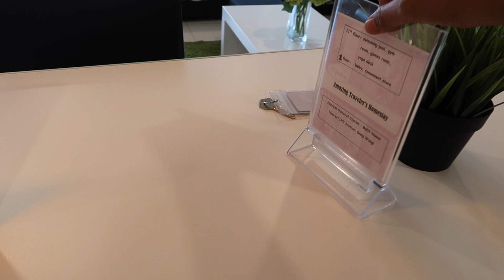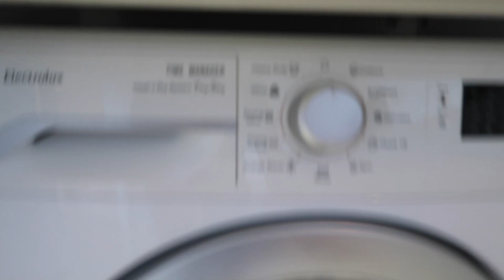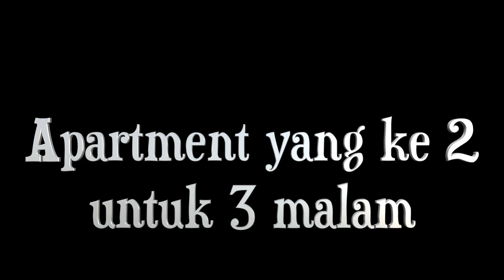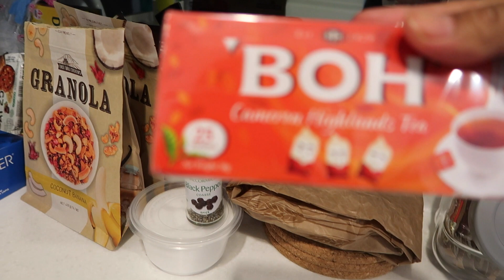AirBnB Apartment TOUR SPECIAL KUALA LUMPUR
Hi saya dona , suami saya  Ihor dari Ukraine dan kita mempunyai  satu anak laki laki  nama nya Joy . kita tinggal di pulau dewata Bali

Saat ini kita sedang ada di KualaLumpur Malaysia
kita menginap di apartment dari AirBnB
Dari pertama kita tinghgal studio room untuk 2 malam dan pindah ke 2 bedroom untuk 3 kamar
klik link nya yea untuk lebih jelas nya
dan tepat nya apartment nya di Mercu Summer Suites 1 km  dari twin tower
kita senang sekali tinggal disan untuk harga bisa langsung di check di link nyA,dan sangat mudah kemana2 dengan menggunakan grab atau uber
bisa juga jalan kaki karna 1 km ke Klcc/twin tower dan 1 ,5 km ke Pavilion  dan bukit bintang

semoga bermampaat buat kalain yang mau berlibur dengan kluarga !!

Dona vlog untuk berbagi pengalaman dengan  kalian  dan buat dokumentasi keluarga saya biar bisa di kenang dan di lihat anak cucu saya di masa depan
tolong skip hal negative dan moga bermamfaat hal2 positive buat kalian

love you good people

''KEEP SMILE  AND HEALTHY ''

Be my friend and family
             with love
Erni Dona poltavtseva